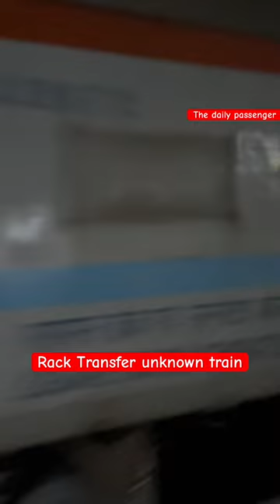Rack Transfer brand new